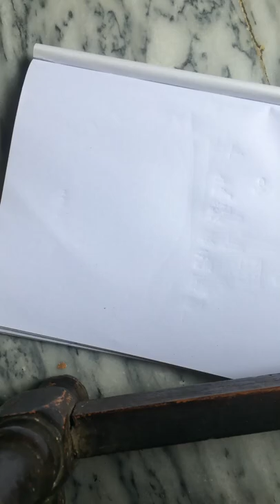Cartoon girls /hand made drowing / girls 🧕🏻/ must watch video for fation designers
Hand made art drowning drowning of three girls